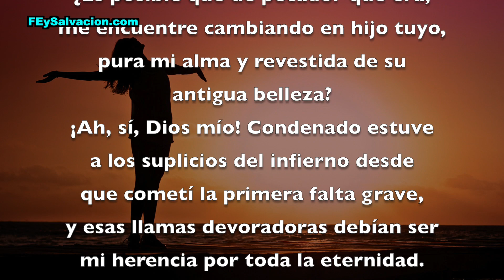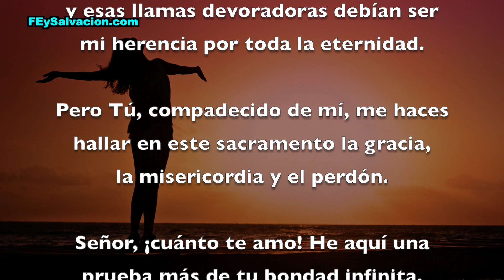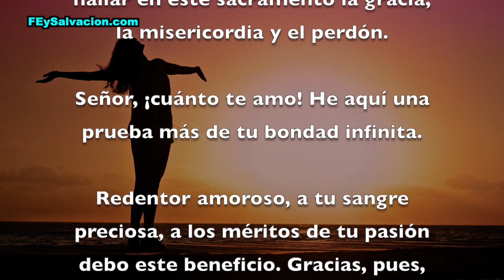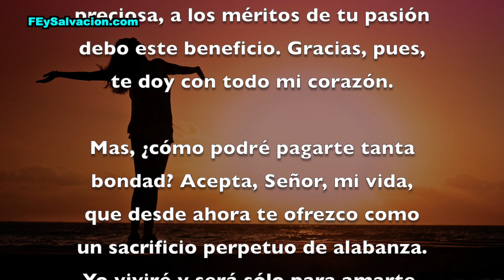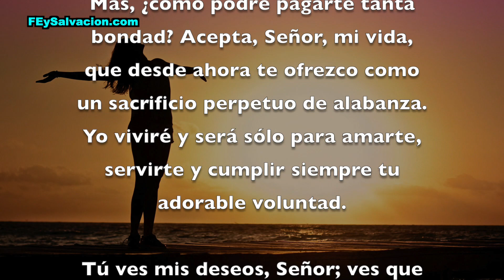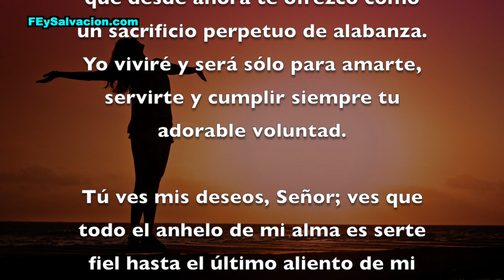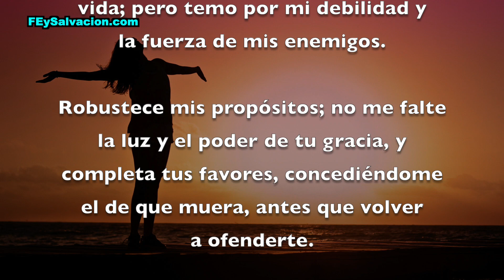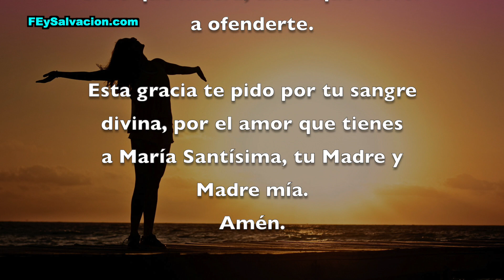ALABANZA A LA MISERICORDIA DIVINA | Fe y Salvación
Con esta poderosa oración de reflexión y entrega a nuestro Padre Eterno le agradecemos nos permita corregir nuestros errores, enmendar nuestro camino y recibir su misericordia divina. Oremos juntos para pedir a nuestro Dios Padre que nos mantenga a su lado.